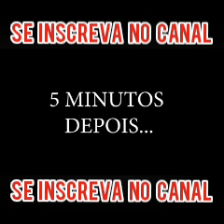GUSTTAVO LIMA EXAGERA NA PITU, SOME DA LIVE E PREOCUPA FÃS. JONAS ESTICADO ENCERRA QUASE DANDO PT.